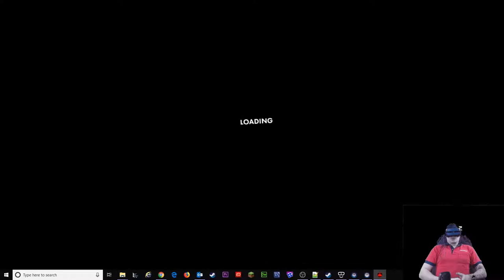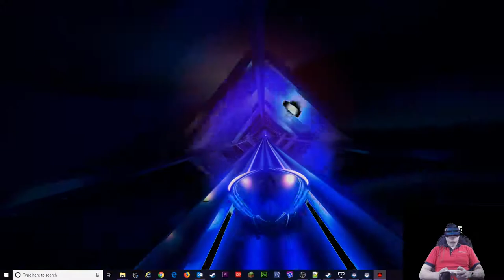dwellsy Plays - Thumper - Level 2 (Lenovo Explorer WMR)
dwellsy Plays Thumper

Second in a series of level progression game play.
Using Lenovo Explorer WMR on Steam.